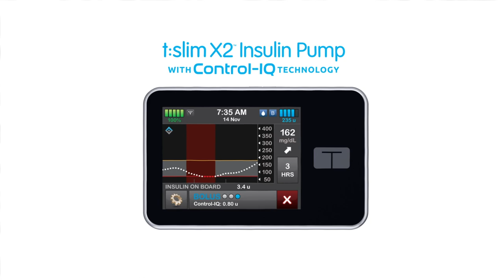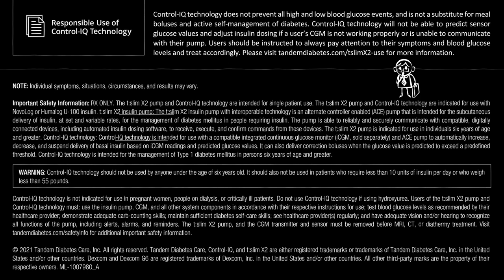Better Sleep Leads to Better Mornings (Thanks to Your t:slim X2™ Insulin Pump)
Welcome back to Smart Device, Smart Conversations: The world’s only insulin pump call-in show.

See how the easy to use t:slim X2™ insulin pump with Control-IQ® technology helps kids take an active role in managing their diabetes.

In this episode, discover how Control-IQ technology is designed to reduce the need for a parent to get up at night to check numbers or stick a juice box straw in someone’s mouth. As a result, our predictive technology helps improve everyone’s nights and mornings.

RX ONLY. The t:slim X2 insulin pump with Control-IQ technology is indicated for patients with type 1 diabetes, 6 years and older. BOXED WARNING: Control-IQ technology should not be used by people under age 6, or who use less than 10 units of insulin/day, or who weigh less than 55 lbs.